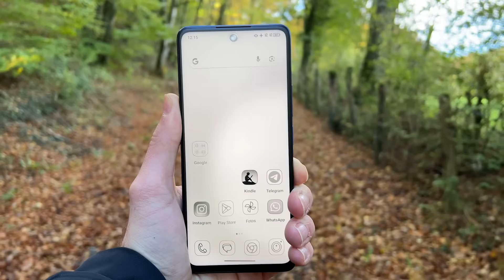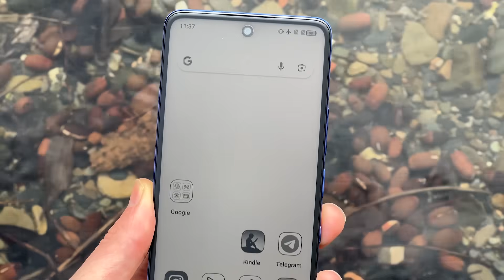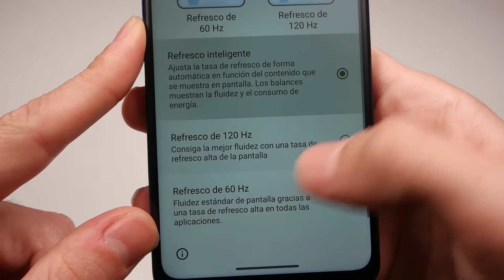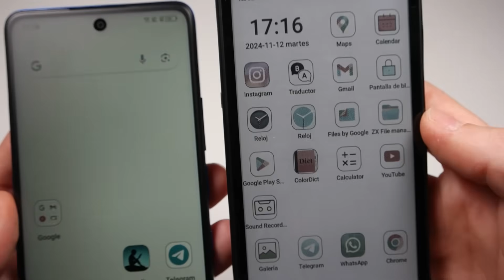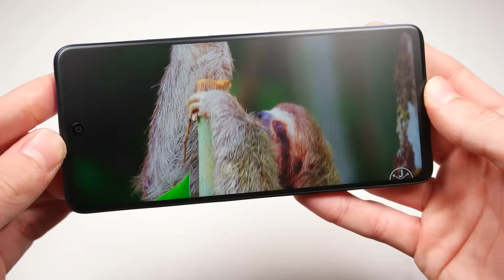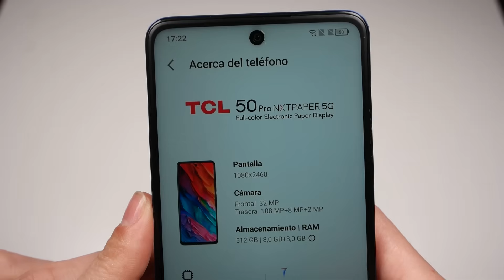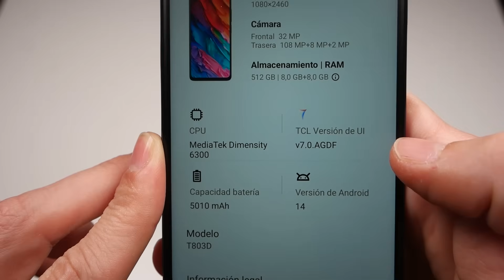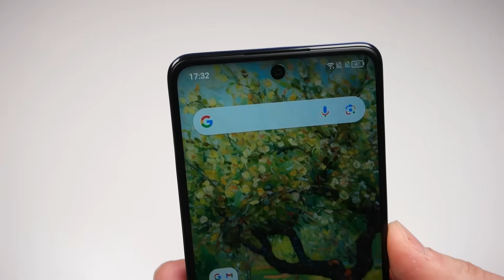Este smartphone SE CONVIERTE EN PAPEL!!! – TCL 50 PRO NXTPAPER 5G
➙ Así debería ser EL MÓVIL DE KINDLE!!! 📲 Esta marca es apenas conocida en algunos países, se trata del TCL 50 PRO NXTPAPER 5G, el smartphone con la tecnología de pantalla más innovadora del mundo que “protege tus ojos” con varios mecanismos patentados que tratan de imitar al papel, y que además ahora es más asequible que nunca! 😎 Cuenta con una pantalla única de 6,8 pulgadas a 120Hz, 512GB (expandible mediante microSD) + 16GB de RAM, Android 14, triple cámara de 108MP, jack de audio 3,5, tecla “conversora de tinta”, etc… Este móvil que imita el papel ES ÚNICO EN EL MUNDO!!! 🌍

- TCL 50 PRO NXTPAPER 5G

¿Crees que el TCL 50 PRO NXTPAPER 5G es el mejor móvil de tinta? ¿O para ser el mejor smartphone de tinta se necesita algo más? 🤔 Sin duda este TCL 50 PRO NXTPAPER 5G es único en el mundo, pero creo que el Bigme Hibreak sigue siendo el mejor celular de tinta electrónica. ¿Crees que el TCL 50 PRO NXTPAPER 5G es el mejor teléfono de tinta, o es mejor que el Pixel 8 Pro quizá? ¡Déjamelo en los comentarios!